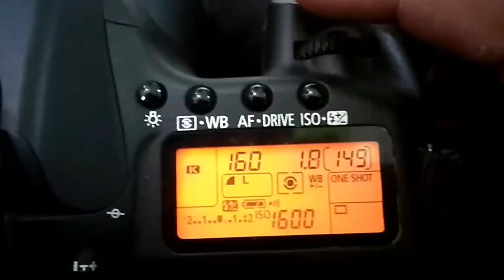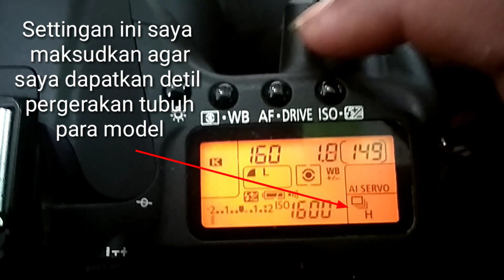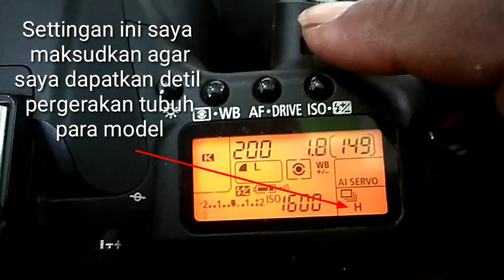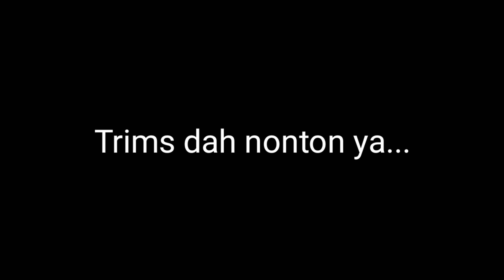How to Photograph catwalk fashion shows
Dalam video ini kita akan sama2 belajar tentang bagaimana caranya kita motret catwalk fashion shows didalam ruangan yang minim cahaya, tanpa bantuan flash,dan bagaimana cara kita menyeting kamera kita..

📸Spesialis motret apa saja📸
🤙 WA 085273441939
Untuk Pemesanan Paket Photo Silahkan
Hubungi Marketing Kami :
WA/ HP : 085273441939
Alamat  : Banjarrejo 38 B kec.Batanghari

Photo Wedding Book
Prawedding